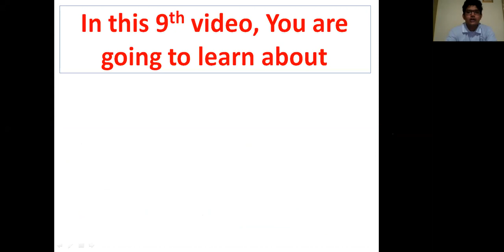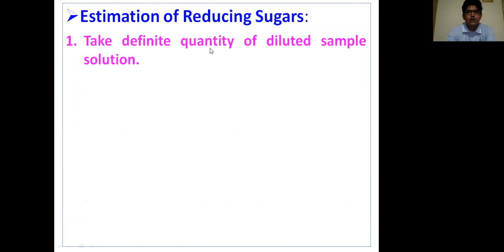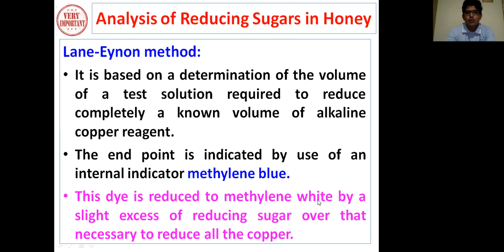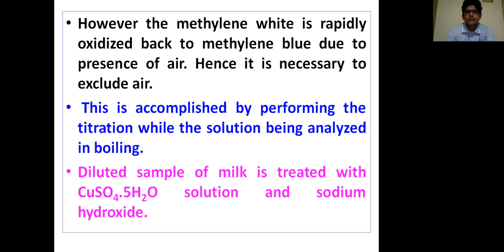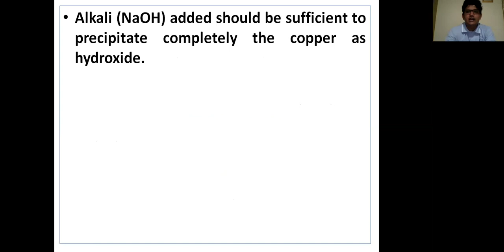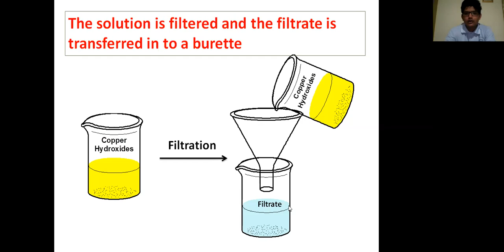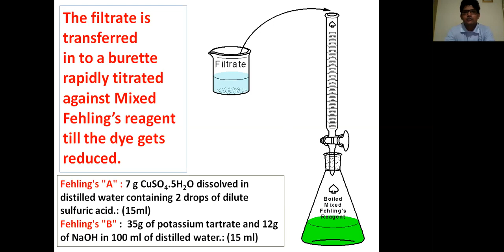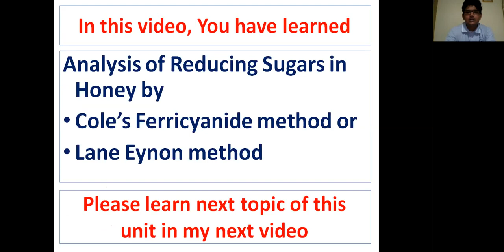9 Analysis of Reducing Sugars in Honey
This video explaining following concepts,
Analysis of Reducing Sugars in Honey by
1. Cole’s Ferricyanide method or
2. Lane Eynon method